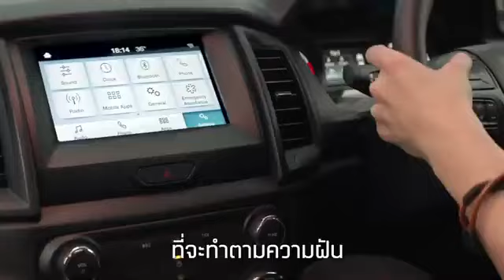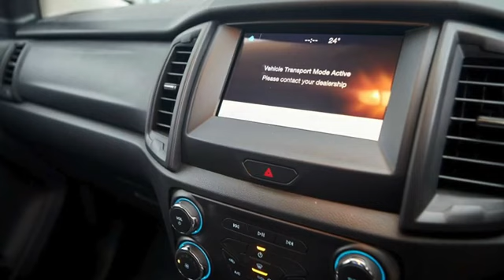New 2021 Ford Ranger Facelift Revealed in Thailand || Details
New Ford Ranger Facelift 2021 video review and description.
2021 Ford Ranger Facelift video, 2021 Ford Ranger Facelift review, 2021 Ford Ranger price, 2021 Ford Ranger Facelift tech, 2021 Ford Ranger Facelift youtube, 2021 Ford Ranger Facelift google search.
Price from $ 21,665 for the base Ford Ranger XL Street to $ 40,935 for the Ford Ranger Wildtrak version with four-wheel drive, the 10-speed automatic transmission, and the bi-turbo EcoBlue 2.0-liter turbo diesel.
The updated Ford Ranger received Trapezoidal Grille, black-painted alloy wheels and side mirrors, door handles that are also painted black, and a new load compartment accessory.